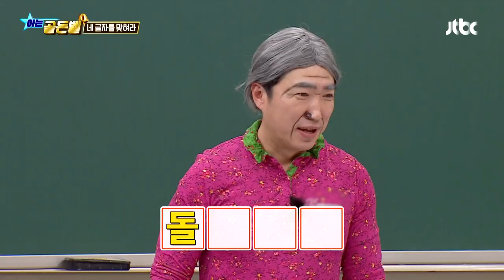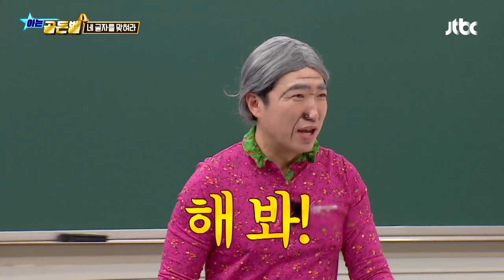일명 '인간 태권브이' 파비앙(Fabien)의 파워풀~한 세리머니✌ 아는 형님(Knowing bros) 329회 | JTBC 220423 방송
일명 '인간 태권브이' 파비앙의 파워풀~한 세리머니✌